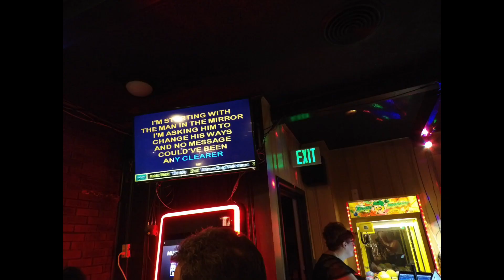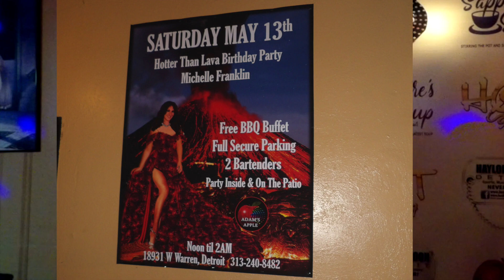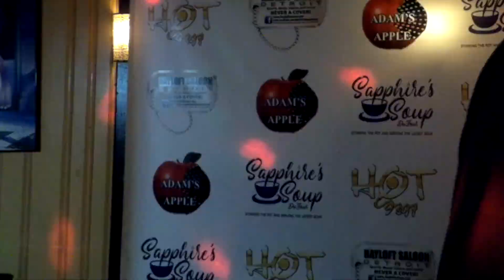TG DETROIT Spring Invasion on *4-20* - 2023 at ADAM'S APPLE SLIDE*SHOW on The Debbie Dee David Show!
A Little SLIDE*SHOW of the Beautiful Evening I had at The Opening event of the Weekend of FUN and Adventures you can have at a TG DETROIT event.
Why in the Heck Fire does Debbie do all these darn VIDEOS - ANYWAY ?  Well it sure ain't for the Residual and Royalty Checks that I have not been getting.
   Well I just do what I do, and that's all I can do, and feel free in this world.
 If you don't like my Stories, The Sharing of WHO I AM in this World,
    OR YOU can't get a Kick out of Living an AUGMENTED REALITY LIFESTYLE vicariously through Anthony, RUBY!, and Debbie Dee David ??? -- Then PLEASE DON'T WATCH THE VIDEOS.
Thank you - the Management.

BUT on the off chance you're weird like us and enjoy these  little trifles...

Debbie Dee David -- The Creator of the World Famous DRAGOPOLIS! --Takes You along and Keeps Friends Informed on What is Going on in the Fabulous World of DRAGOPOLIS!
Much Love,  Debbie Dee David --